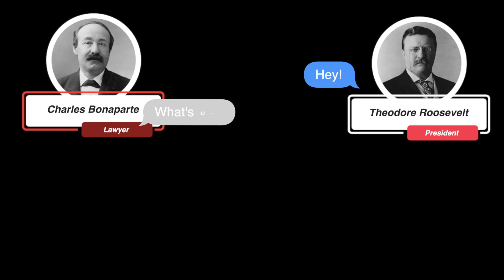The difference between a Police officer and an FBI agent? | BLACSIREN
Hi besties, how are we doing in this beautiful week!? Have you ever wondered the difference between a cop and a detective? or FBI and CIA? Well, I did some diggings! Let's talk about it!

XOXO BLACSIREN

Social
❣️INS: @BLACSIREN